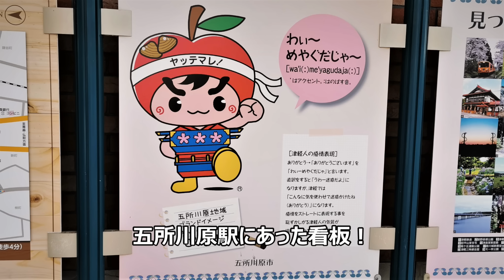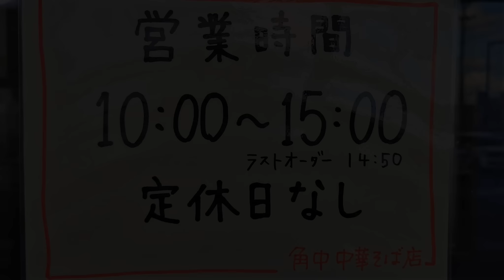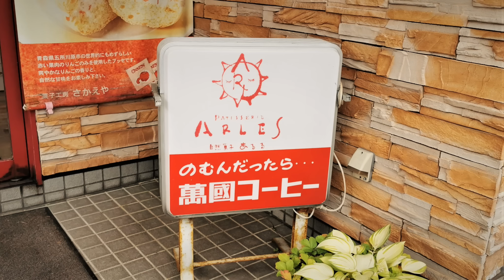９月開店！二代目角中中華そば店＆おいしいりんご菓子！あるる自然菓子【青森県五所川原市】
長尾中華そば 五所川原店跡地にオープンした！二代目 角中中華そば店さんにおじゃましました！
ネギラーメンがシャキシャキでおいしかったです＾＾
＆おいしいりんご菓子で評判のあるる自然菓子店の紹介です！

二代目　角中中華そば店
電話
住所 青森県五所川原市中央4-110
営業時間　10:00〜15:00
定休日　なし　(臨時休業になる場合あり)

あるる自然菓子（ARLES）
住所 青森県五所川原市大字唐笠柳字藤巻509-5
営業時間　９：００～１９：００カフェは18：00まで
定休日